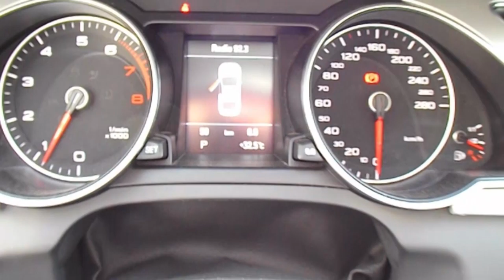Audi / A5 / 2016- -ga000835